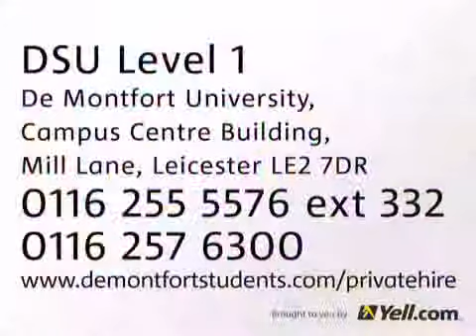De Montfort Student Union